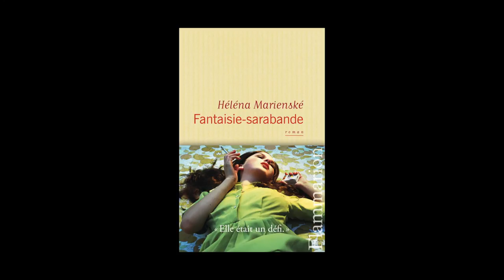Héléna Marienské - Fantaisie-sarabande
Héléna Marienské vous présente son ouvrage "Fantaisie-sarabande" aux éditions Flammarion. Rentrée littéraire janvier 2014.